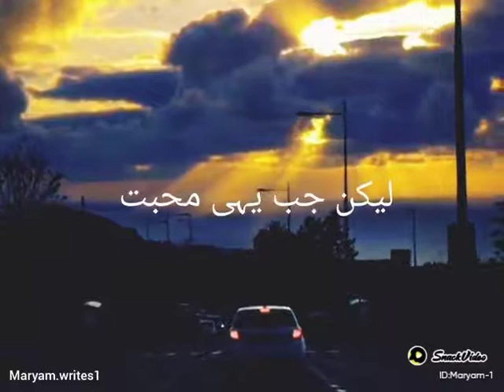Mohabbat ka ek assol hai